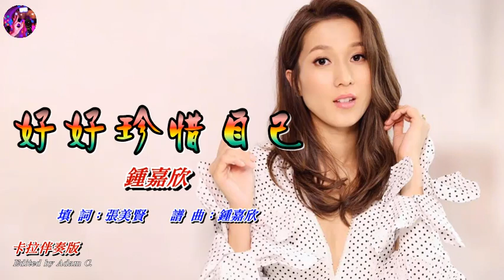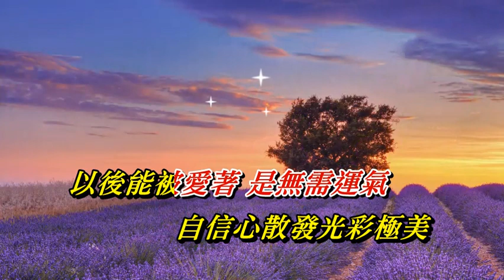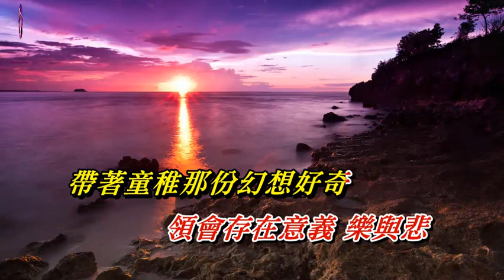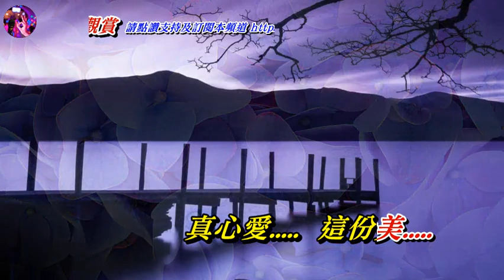好好珍惜自己 鍾嘉欣〈卡拉伴奏版〉